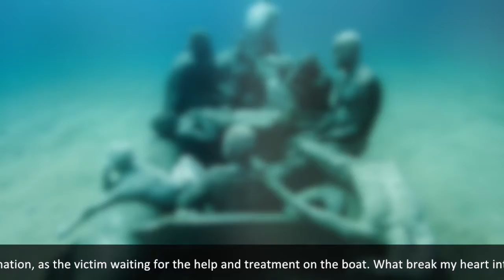The First Realistic Sculptures Shown In Europe Underwater Art Museum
Have you ever heard the Museo Atlantico before? It is the contemporary art museum in Europe which fourteen meters under the Atlantic Oceans. This museum is located off the coast of the Lanzarote Island, the diver and snorkelers can go on February, 25, the day they open. To show you what interest about this marine museum, it is Jason deCaires Taylor, the artist who create a series of sculptural installations about the refugee dilemma.
This hyper realistic installations has two categories, one is called The Rubicon, represented the gathering of 35 people who exist in sometimes in the past which walking toward the gate with no return. It is such a strong commitment of those people who would go for battling with no regret and return unless they could bring back the victory. Second, The Raft Of Lampedusa, reflects the process Syrian humanitarian crisis. It is the sorrow explanation, as the victim waiting for the help and treatment on the boat.
What break my heart into pieces is deCaires’s word “this work is the reminder of the collective responsibility of our now global community” it is them who we own so much in debt! To continue his speech, he told us that his work was inspired by Theodore Gericault’s piece of work, the French painter.